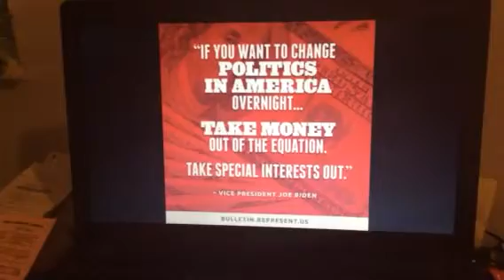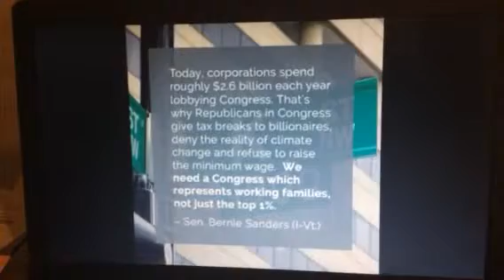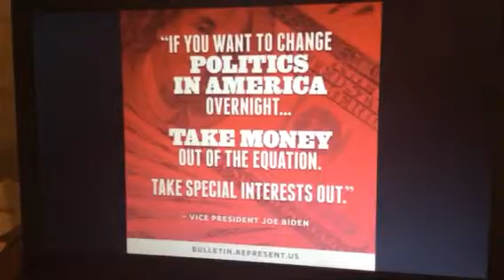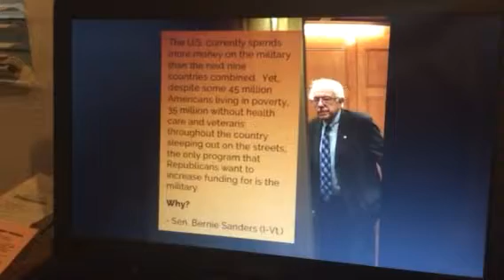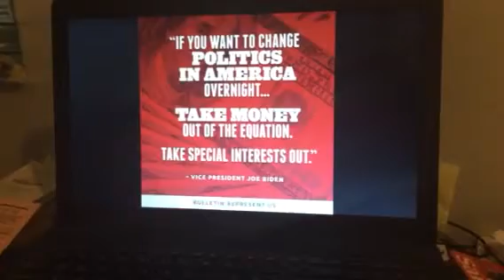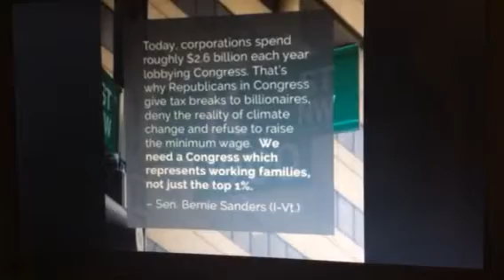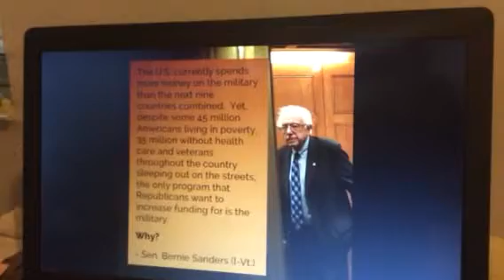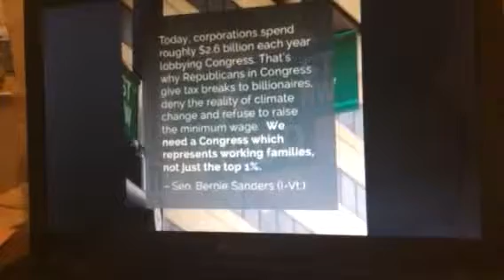Government Shutdown Congressman Bobby Scott discusses how insurance Lobby is funding this effort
Al Rogers of Progressive Communication Network interviews Congressman Bobby Scott of Virginia part 1